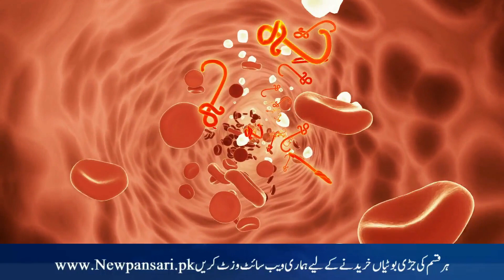Health Benefits Advantages Cumin Seeds Urdu Hindi Zeera Khane Ke Fawaid Tarika - Zeere Ka Pani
Zeera Ke Istamal Ke Fawaid | Health Benefits of Cumin Seeds in Urdu / Hindi